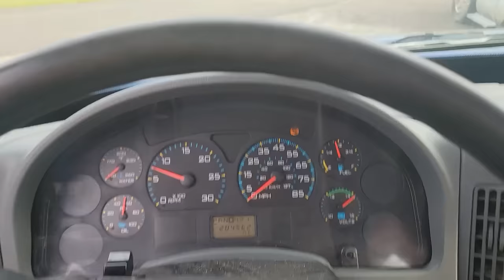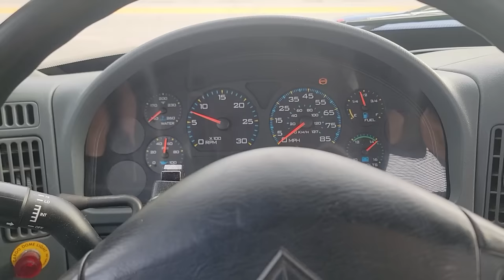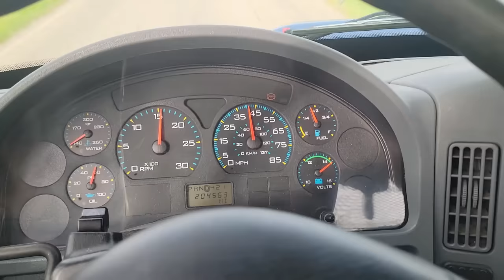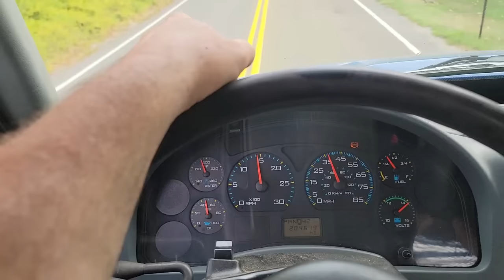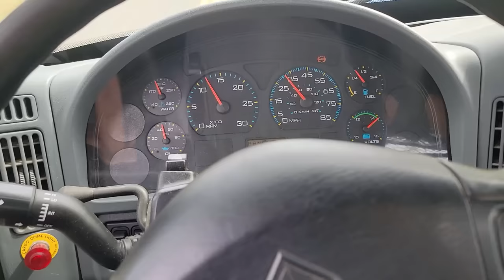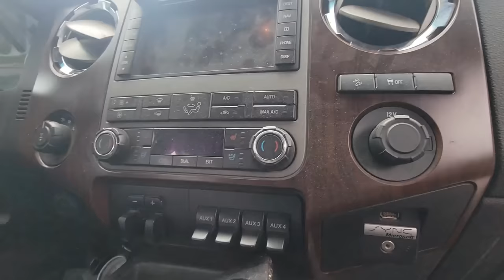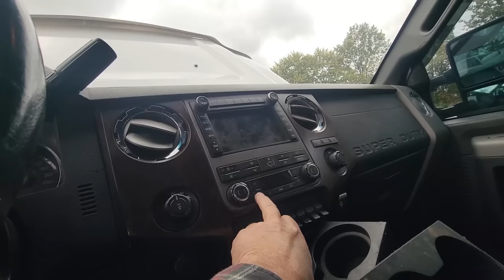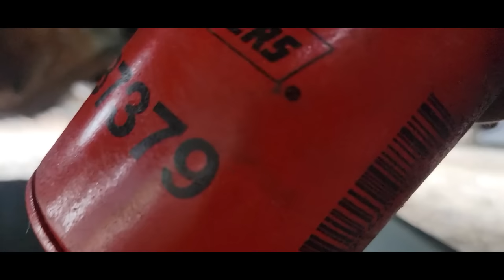I ACCIDENTLY (BUT NOT REALLY?) BOUGHT ANOTHER CREW CAB 4X4 DIESEL?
I LOOKED AT THIS TRUCK WEEKS BEFORE I BOUGHT THE RED DODGE. I MADE AN OFFER AND IT JUST WASNT ENOUGH TO GET THE DEAL DONE. FAST FORWARD A FEW WEEKS LATER AND THEY CALLED AND DECIDED THEY WERE READY TO SELL. I KNEW GOING INTO THIS THAT THIS TRUCK HAD ENGINE ISSUES. A QUICK LOOK AT A FEW THINGS LED ME TO MY CONCLUSION. THE 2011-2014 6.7 POWERSTROKES HAVE SEVERAL WEAK POINTS THAT CAN LEAK TO CATASTROPHIC FAILURES. THIS ONE ENDED UP BEING ONE OF THE STATISTICS AND I MADE MY OFFER ACCORDINGLY. SO NOW THEIR PROBLEM IS NOW MINE.

HERE IS A LINK TO THE 8 POINT TIE DOWN STRAPS I USE: